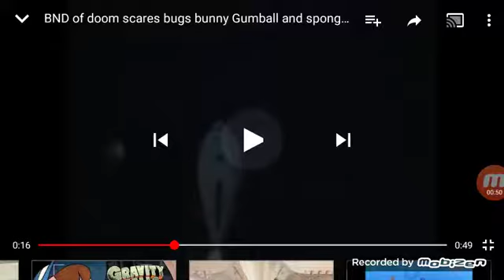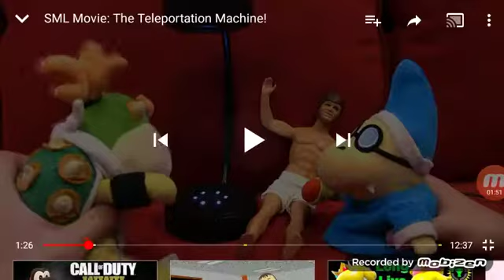The first time I BND of doom (hunter safety cossover)